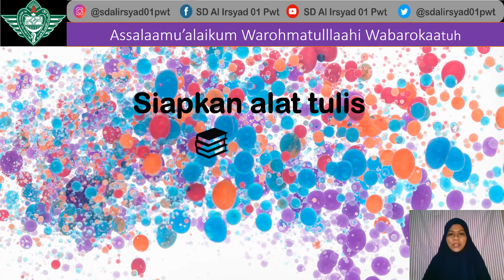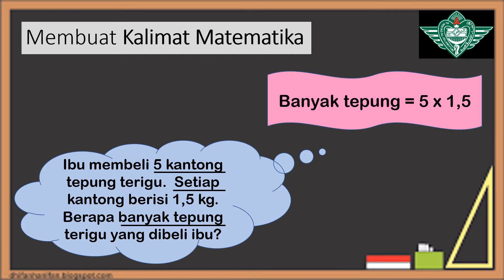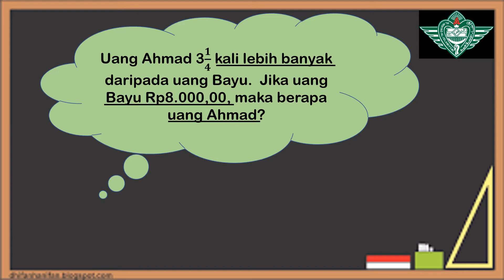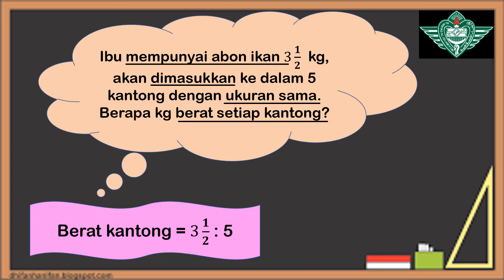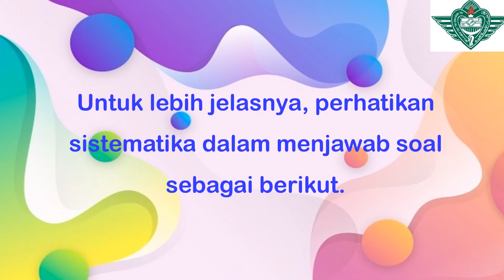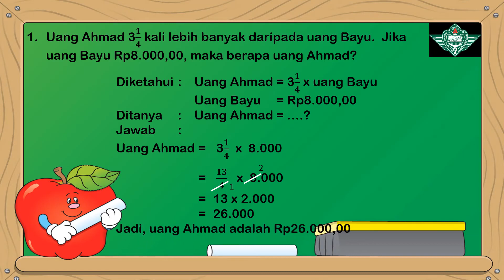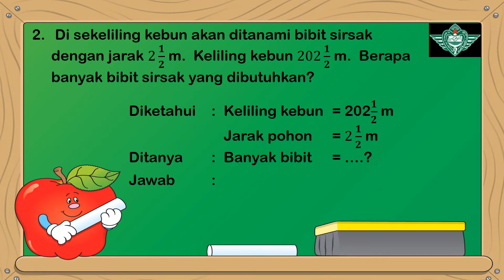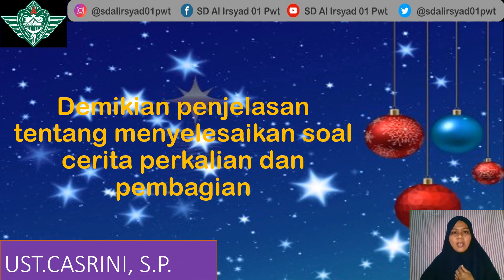Matematika Kelas 5 : Soal Cerita Perkalian dan Pembagian Pecahan